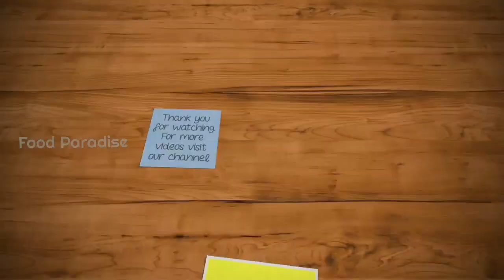നെത്തോലി തോരൻ എളുപ്പത്തിൽ | Netholi Thoran Kerala Style | Anchovy stir fry Kerala style | RCP#25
Hai friends welcome to my new video. In this video I have demonstrated an easy method on how to make Anchovy stir fry Kerala style recipe. So, watch this video till the end and please comment your valuable feedback.

For preparation please follow the instructions as shown in the video.

Thank you all. Happy Cooking.